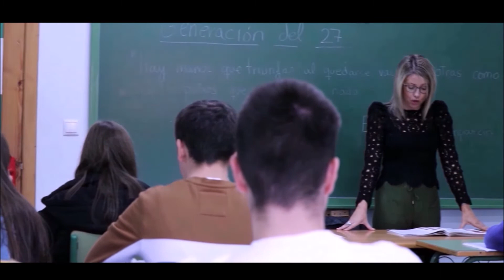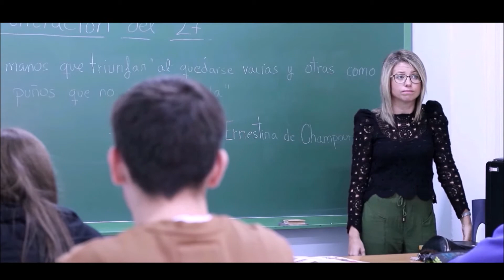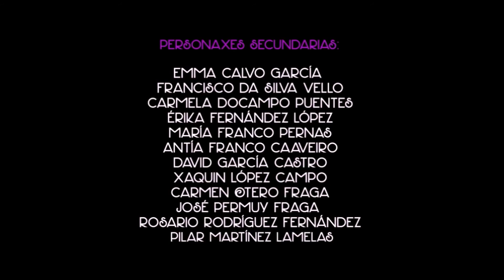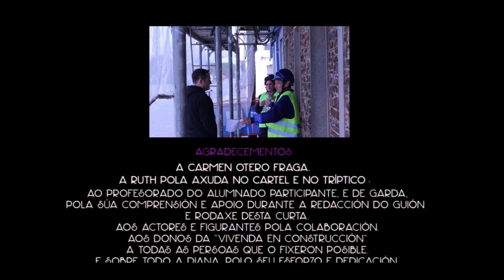EQUI-s - 2º Premio "Curta coa violencia" - Concello de Ferrol (Igualdade)